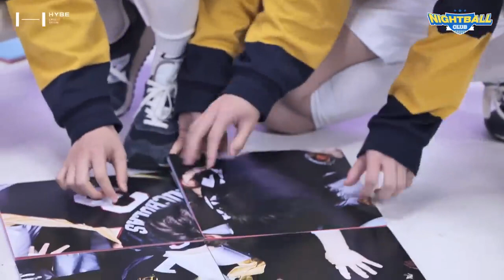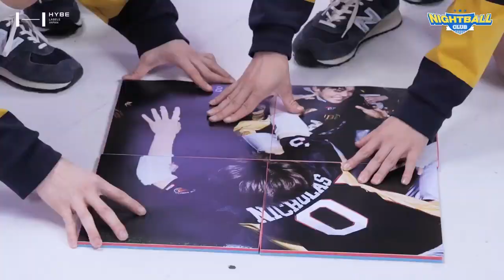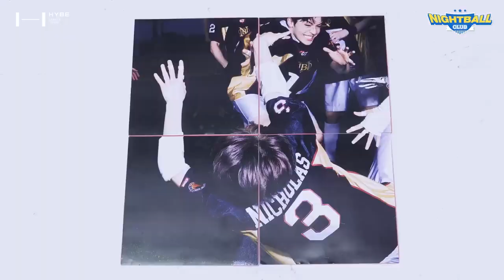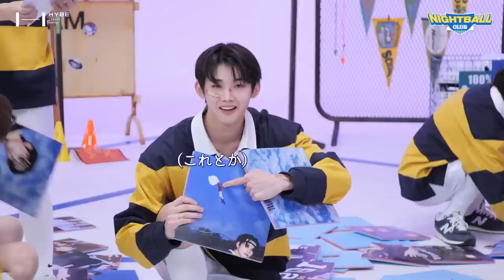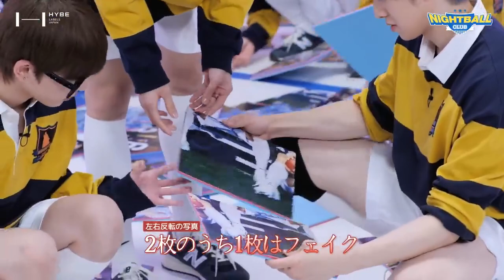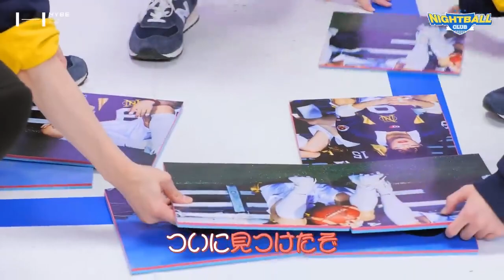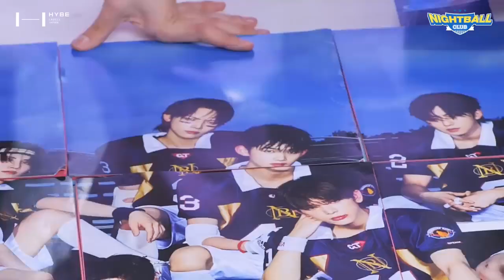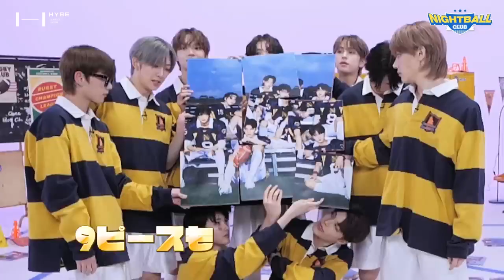[SUB ESPAÑOL] War Cry! NIGHTBALL CLUB EP 2 &TEAM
- Vídeo de &TEAM
- Subtitulado y traducido por mi
- Estaré subtitulando todos los vídeos :3
* Este vídeo no me pertenece solo me encargo de subtitularlo ;)
*NO RE SUBIR*